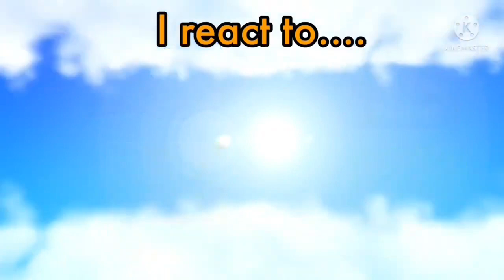SMG4 Movie: REVELATIONS Reaction | Axol and Melony REUNITE!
SO MANY REVELATIONS! MY 3k SUB SPECIAL